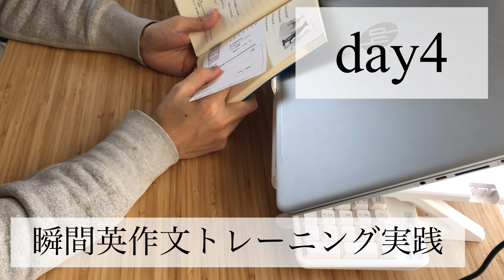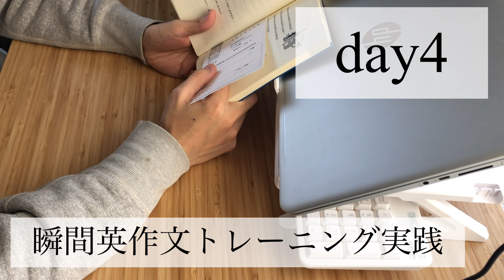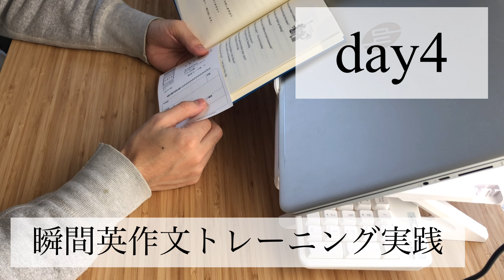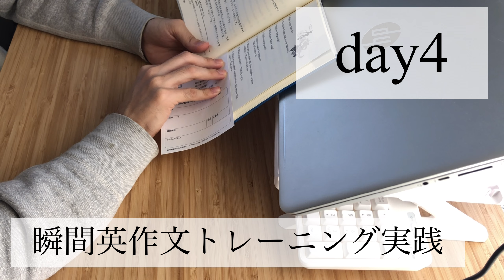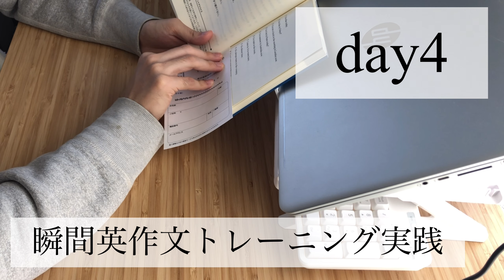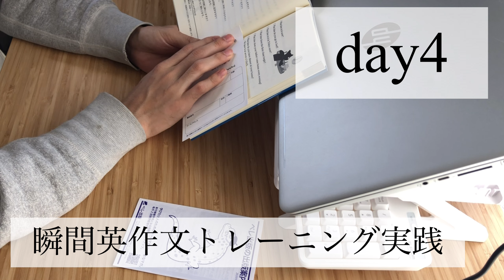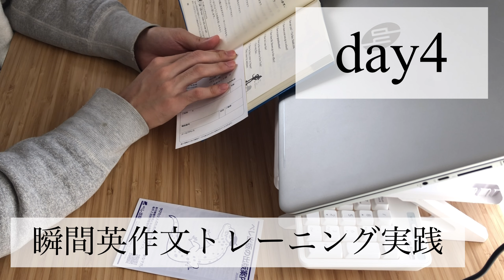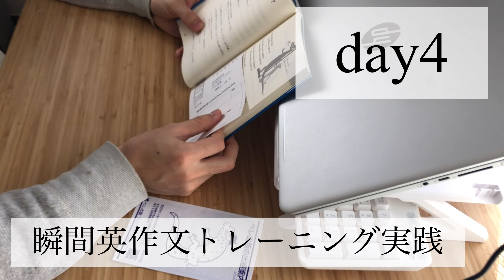【瞬間英作文トレーニング実践#4】30代英語学習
30代サラリーマン英語学習の記録
「どんどん話すための瞬間英作文トレーニング」
著者:森沢洋介
上記本のトレーニングメニューを実践しています。